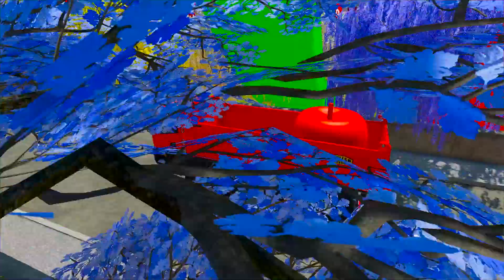DACIA, VOLSKWAGEN, AUDI POPLICE CARS and MERCEDES, FORD AMBULANCE EMERGENCY TRANSPORT ! FS22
AUDI, MERCEDES, MAN FIRE DEPARTMENT CARS TRANSPORT WITH MAN TRUCKS TO GARAGE ! Farming Simulator 22 - FS22